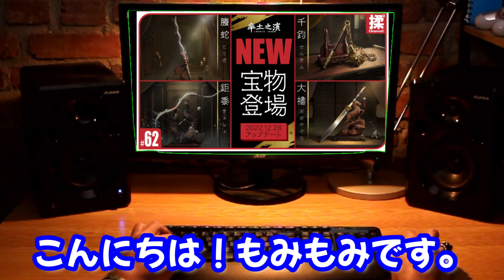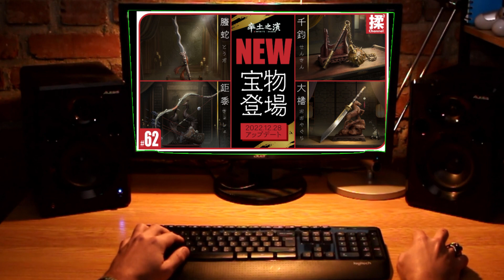【大三国志 #62】新宝物を紹介【12/28追加】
◆武将別オススメ宝物紹介ブログ◆
動画と合わせて閲覧ください。

★サムネイル、広告のご依頼は下記へ
じょこりーぬ山田さんTwitter:@jocoline_yamada
★似顔絵のご相談は下記へ
三影祐水さん

★もみもみTwitter:@momimomi_Banzai

使用アプリ:Viva video